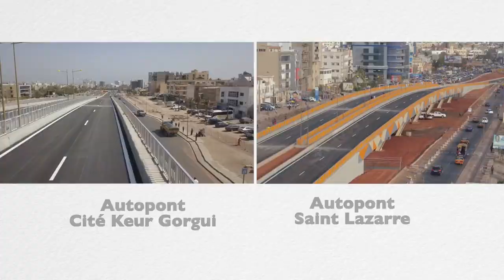Ouverture de l'Autopont de Saint Lazare 1